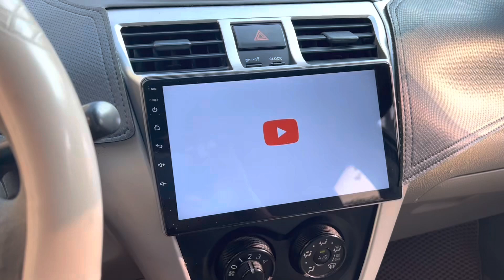Toyota vios E xịn 2010 200triệu tý hạ kịch sàn Ae mua dùng LH : 0966862666